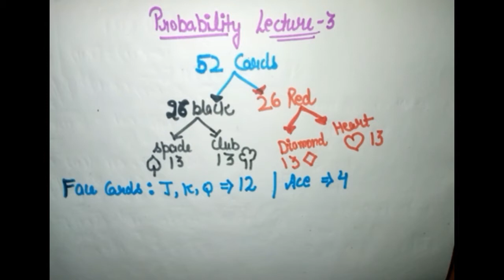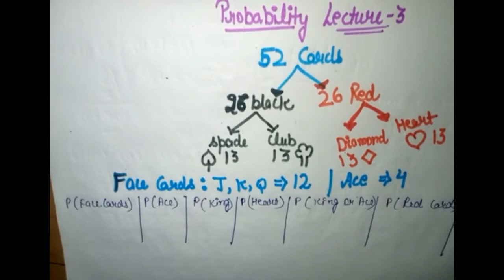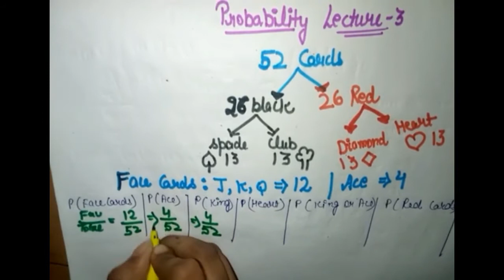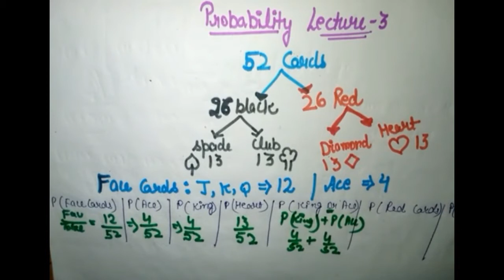PROBABILITY IN PACK OF 52 CARDS WITH EXAMPLES | PROBABILITY LECTURE 3 | BASIC CLASS OF PROBABILITY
PROBABILITY IN PACK OF 52 CARDS WITH EXAMPLES | PROBABILITY LECTURE 3 | BASIC CLASS OF PROBABILITY | MATHS TUTORIAL FOR BEGINNERS | SRI RAAM COMPUTER EDUCATION | MATHS LECTURE HINDI.

A short and productive Knowledge for our all students of doing TALLY COURSE / BCOM/ MCOM / Accounting Courses/ BCA/ MCA/ OTHERS.

About SRI RAAM COMPUTER EDUCATION , LAXMI NAGAR, Delhi & Noida (UP), INDIA SRI RAAM COMPUTER EDUCATION, started in JAN 04 , is a training centre imparting quality education up holding its motto “Education goes beyond business”. The organization has put all its efforts to achieve the single minded goal of student satisfaction.

Trainer: Ms. Aastha Bhatia
Technology: Maths
Directed by: Sri Raam Computer Education

Address : SRI RAAM COMPUTER EDUCATION